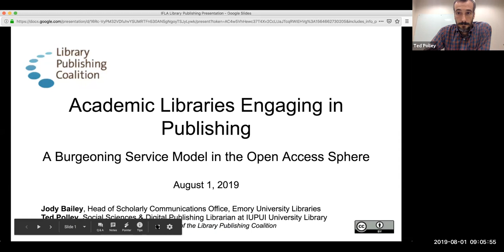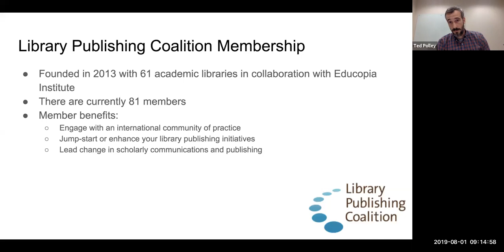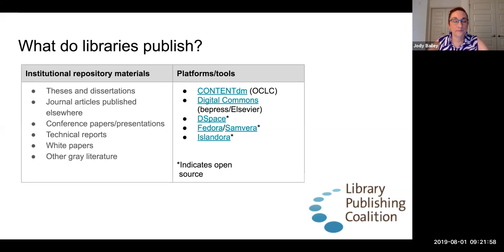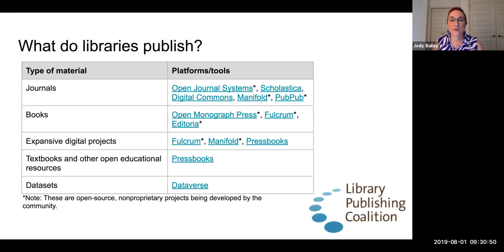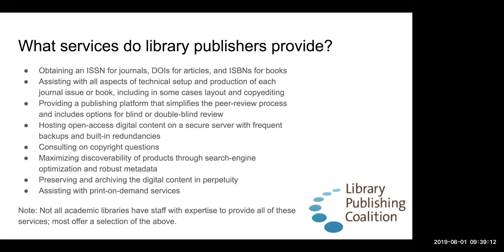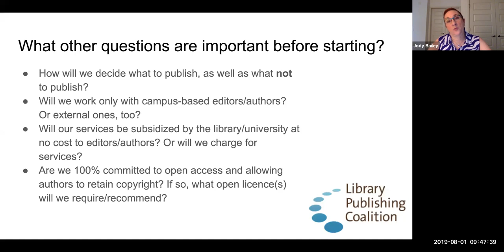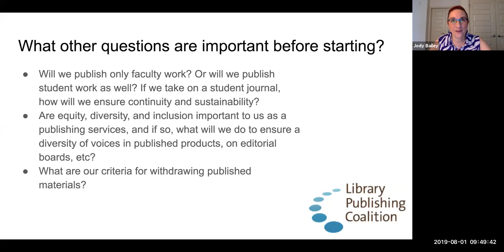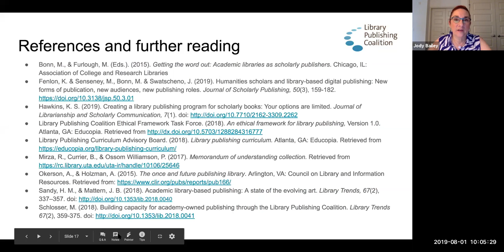IFLA ARL Webinar Series: Academic Libraries Engaging in Publishing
IFLA ARL Webinar Series 2019
This webinar focuses on Academic Libraries Engaging in Publishing: a Burgeoning Service Model in the Open Access Sphere, presented by Jody Bailey, Head of Scholarly Communications Office, Emory University Libraries, and Ted Polley, Social Sciences & Digital Publishing, IUPUI University Library.

Held online on August 1, 2019